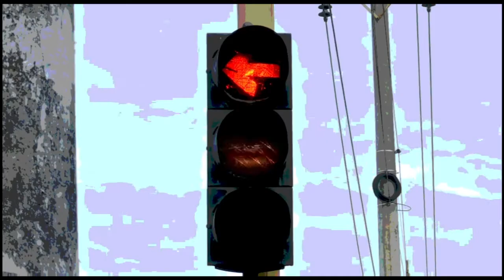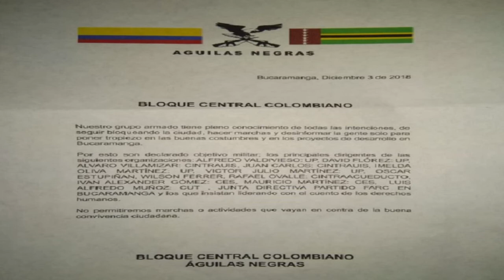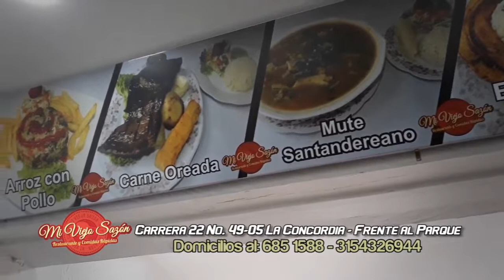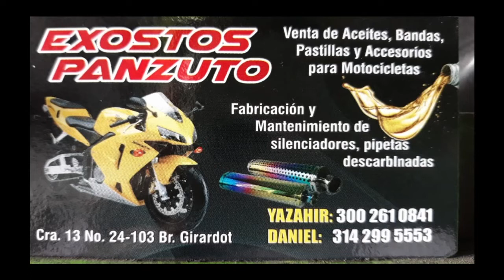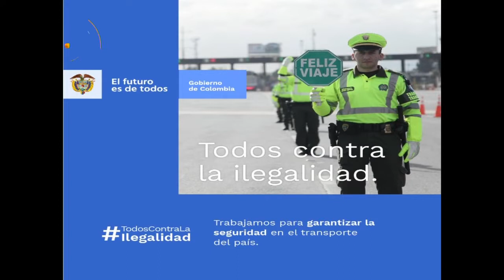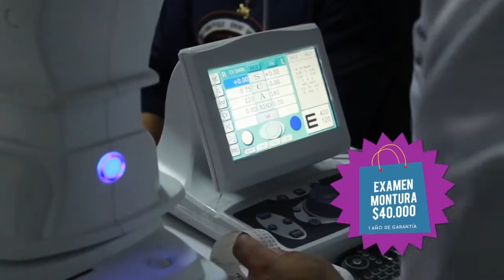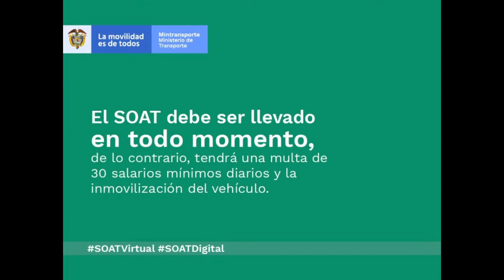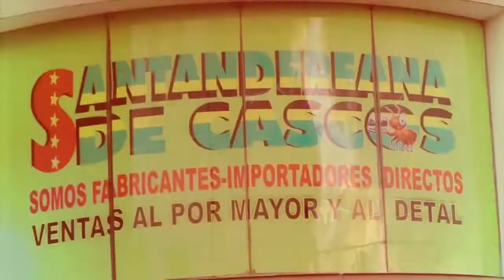IMPACTO Jueves 6 de Diciembre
01- BOGOTA-  policía Capturó 2 cabecillas de organización que Enviaba DOLARES Ingeridos , a través de Correos Humanos en  “Operación Eslabón”, junto con Fiscalía, Dian

02- CALI- CAUCA Y NARIÑO- Así fue como Policía Capturó Delincuentes de bandas de Narcotráfico, que tenían Campaneros, Sicarios, Lavadores y toda una empresa Criminal

03- BUCARAMANGA- Empresa Seguridad GUANENTA, botó este GUARDIA, porque se defendió de agresión de este Sujeto conductor del SPARK placas KWG 828 ;  y Publicó el Video en redes Sociales- El Caso sucedió en el Conjunto BALCÓN DE LAS AMÉRICAS

04- CUCUTA- Denuncian Violencia y Violación de Derechos Humanos de Mujeres Venezolanas por parte de Bandas Criminales que controlan las trochas, como pago por dejarlas pasar

05- GIRON- Policía Realizaba Puesto de Control contra Piratearía cuando fueron Agredidos- Al responder a la Agresión Impusieron su Autoridad

06- BUCARAMANGA- Multado Abogado y vehículo Inmovilizado, por No Demostrar el SOAT Digital o Físico- NO es obligación de los Policías  o agentes de Transito
Es Obligación del  conductor del Vehículo presentar el SOAT, según Resolución 4170 de 2016 del Ministerio de Transporte:
 conductores de vehículos en el país Deben portar y presentar el Seguro Obligatorio de Accidentes de Tránsito, Soat, de forma digital en sus dispositivos móviles.

07- BUCARAMANGA- Otra Vez VOLVIÓ A ROBAR, El ladrón de la Moto que En contravía y por los andenes, roba Bolsos y celulares a Mujeres
08- COLOMBIA-  RODOLFO HERNANDEZ, es el 4 Mejor Alcalde del País y el 1 en Santander- EL APOYO CIUDADANO SIGUE CRECIENDO EN SU LUCHA CONTRA LA CORRUPCIÓN. La Encuesta CM& habla por sí sola

09- PIEDECUESTA- una joven falleció y otros más resultaron heridos, en un Accidente en la Autopista frente al ICP
motocicleta SUZUKI GSR 750, de placas BIJ49D, conducida por Steven Leonel  Rivera Niño, que vive en Barrio REGADEROS de Bucaramanga, chocó por atrás, a la motocicleta de marca Suzuki GS 125, conducida por Henry Durán Vera, parrillera Carolina Ropero Osorio de 22 años, ocasionando la perdida de control de las mismas
 2 motocicletas de alto cilindraje Involucradas   - la Convocatoria fue de RODADAS EL LOCO de Lebrija

10-
  BUCARAMANGA- panfleto de Águilas Negras, amenazan a sindicalistas y
  Dirigentes Estudiantiles de la UIS- ACUEDUCTO, CUT, UNIÓN PATRIÓTICA Y FARC,
  SI Continúan Bloqueando y haciendo Marchas en la Ciudad.

11- BUCARAMANGA- Pillados robando esta BANDA de ladrones en Almacén del Centro de la ciudad